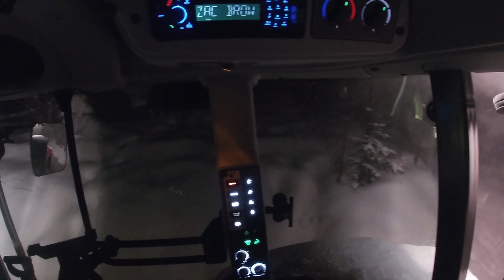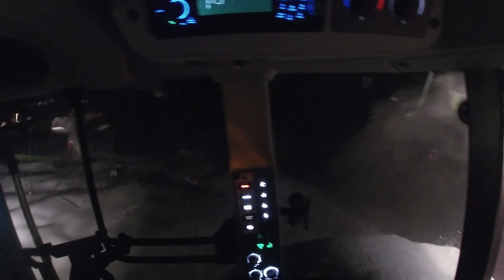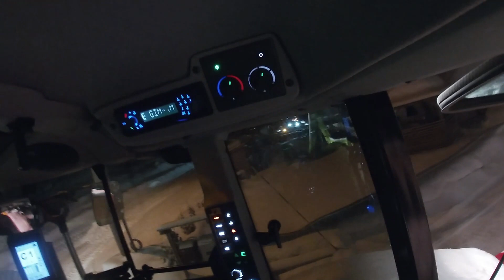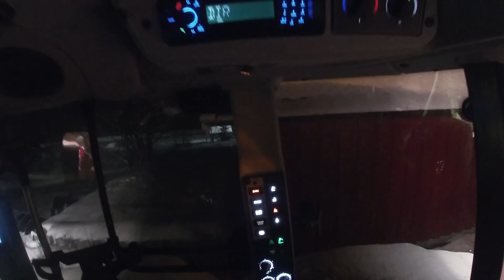En snøbrøyters hverdag del 14. Bare snø.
10 cm med snø på et døgn en del kaos som vanlig.
Følg meg fra 16.30 til 03.00 på den vanlige turen.